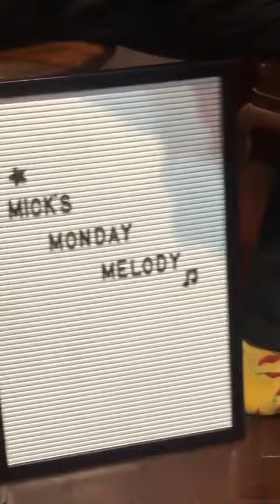Hard to Handle! An Otis Redding cover. Probably my favourite soul singer!